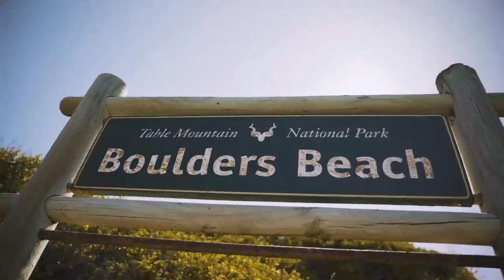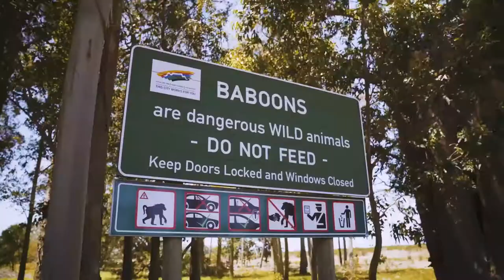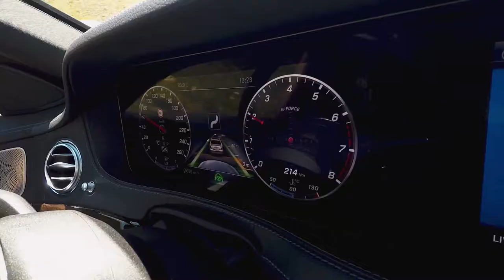Mercedes-Benz Intelligent World Drive in South Africa Trailer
Road traffic in South Africa presents some very special challenges: different road surfaces, wildlife on rural roads and many pedestrians in the city as well as in the interurban traffic who often cross lanes completely unexpectedly. Automated and autonomous vehicles have to be aware of these peculiarities and respond in a reliable manner. In the fourth leg of the Mercedes-Benz Intelligent World Drive, the test vehicle - based on the current S-Class series-production saloon - is facing up to South Africa's idiosyncrasies with automated test drives on the roads of the Western Cape and in the city of Cape Town. Mercedes-Benz started the Intelligent World Drive at the Frankfurt International Motor Show (IAA) in September to adapt more highly automated driving functions to national traffic and user practices. The aim is to gather global insights into real-life traffic conditions for the advancement of the technologies. As part of this, up until January 2018 the test vehicle is collecting comprehensive information in a variety of complex traffic situations on five continents and in doing so is sounding out the limitations of the current systems. The focus of the test drives on the Western Cape is on pedestrian detection in many unfamiliar situations in particular, both in dense city traffic as well as on rural roads. Furthermore, the test vehicle based on the S‑Class is collecting information for detecting road signs specific to the country, validating the digital map material of HERE MAPS and testing out a prototype of the innovative light system DIGITAL LIGHT.